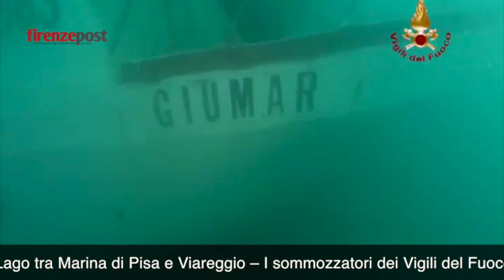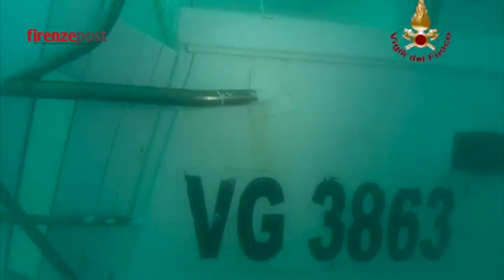Viareggio, il video del peschereccio affondato Giumar. Si cercano i dispersi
Il video dei sommozzatori dei Vigili del Fuoco durante la ricerca dei due pescatori, Nello e Fabrizio Simonetta, che erano a bordo dell'imbarcazione affondata tra il 28 e il 29 ottobre 2015